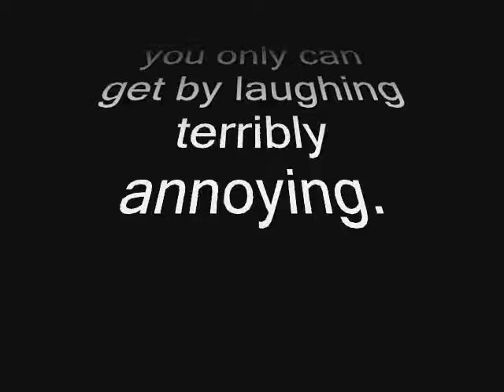Sköld dödade herren, AKA skold | killed | god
The|True|Story